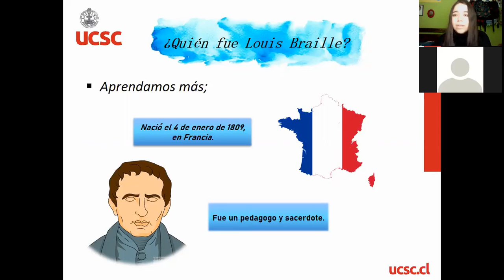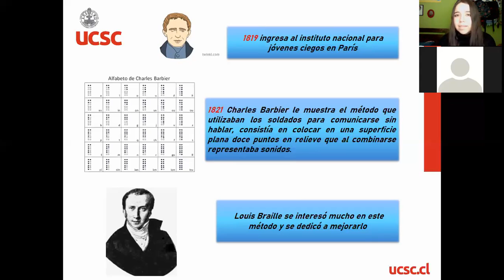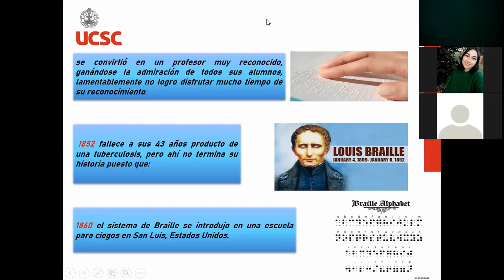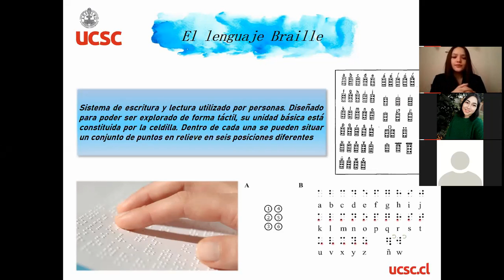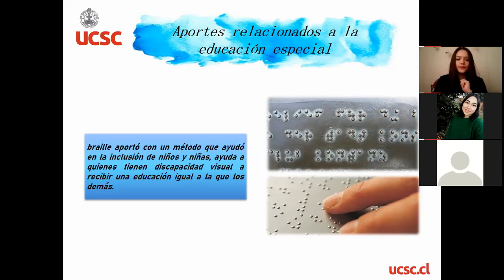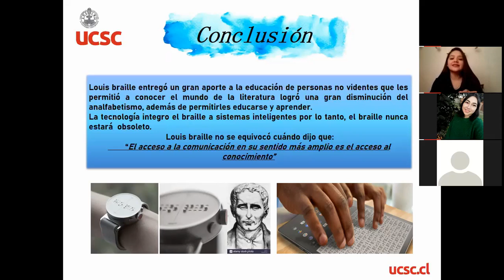Louis Braille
Tema: Precursores de la Educación Especial.
Asignatura: Bases y perspectivas de la Educación Especial.
Docente: Carmen Campos Aguilera UCSC
Autoras/ Estudiantes de pedagogía en Educación Diferencial
Patricia Llauquen
Daniela Liguencura
Bárbara Hermosilla
 Dafne Gutierrez